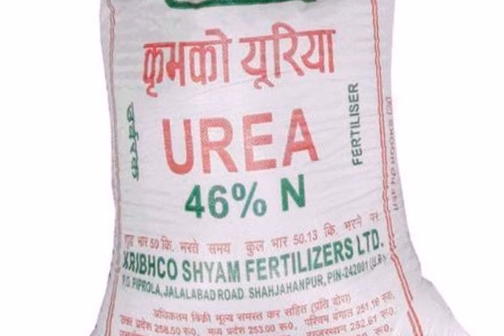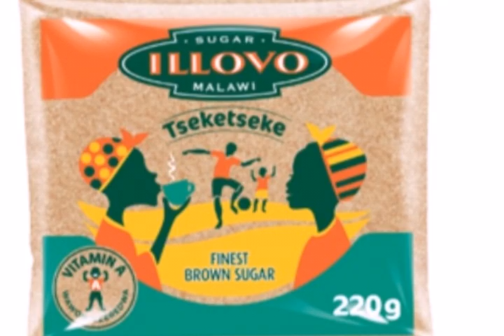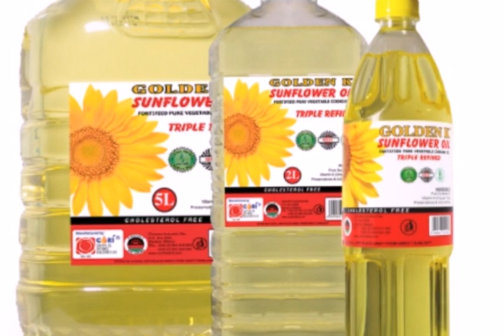World's Worst Political Lies of the Century.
This is one of the worst political lies ever happened in the 21st century worldwide.